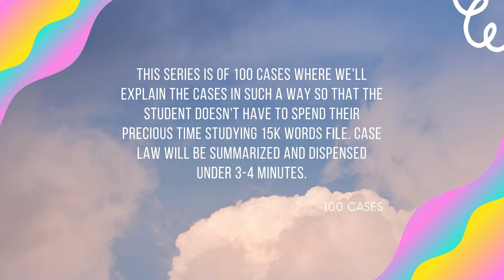PASL wind solutions vs GE Power Conversion – Arbitration Case - Case 83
Seat of Arbitration  is explained in this video. Case of PASL Wind Solutions Pvt Ltd v. GE Power Conversion India Pvt Ltd  is summarized and dispensed.

Citation: 2021 SCC OnLine SC 331.